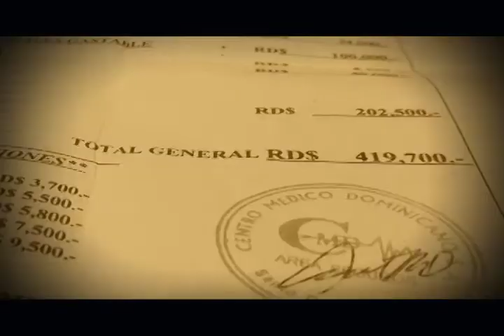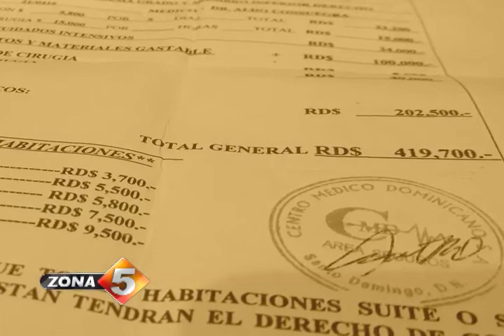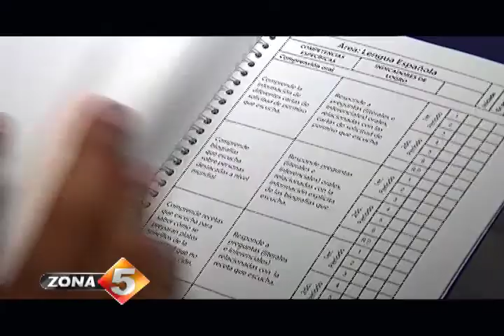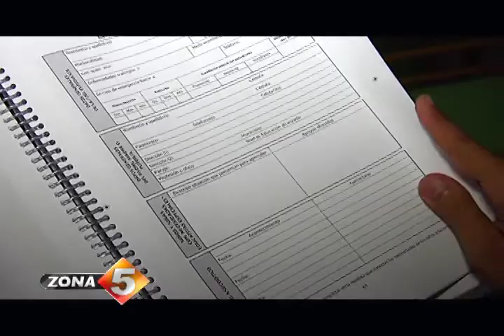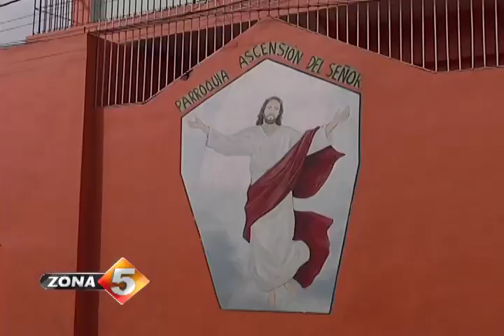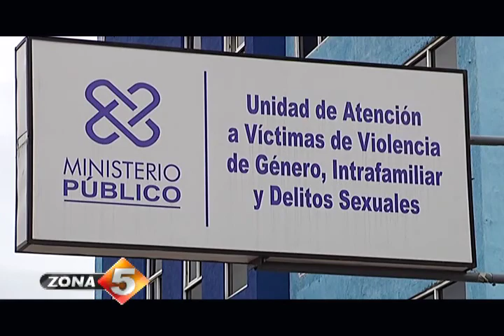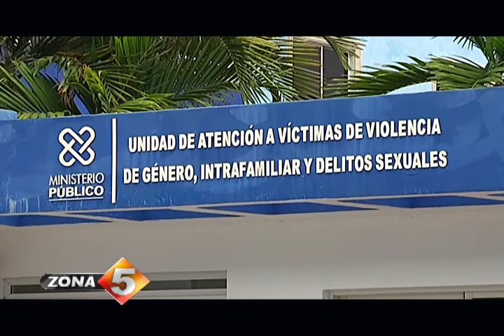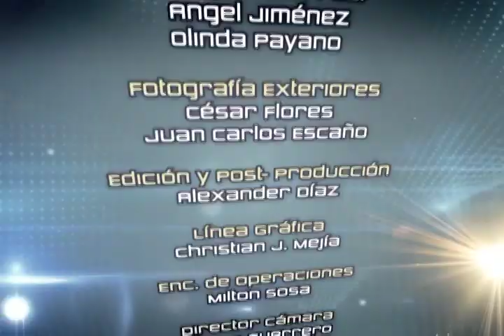Zona 5 Programa 542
El cura del amor/Nuevos registros escolares/Ex baloncestista pide ayuda/Acróbatas desafían peligro en avenidas/Mujeres maltratadas y desprotegidas